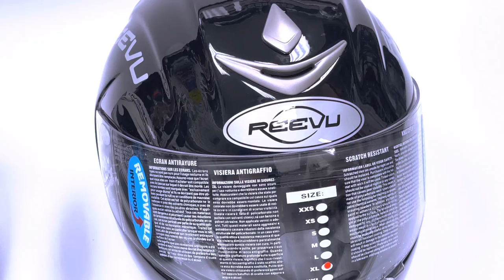Reevu MSX1 Rear View Motorcycle Helmet - Gloss Black/White Graphic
The worlds only Rearview helmet. Experience the Vision with us!
The benefit is simple, its an additional flow of information that helps the rider make decisions, if you can see trouble coming, you have a better opportunity to get out of harm's way which can only mean one thing "SAVING LIVES"

Motorbike helmets serve one purpose - to protect. Reevu have taken this concept further, producing the world's first motorbike helmets with an integrated rear view system that helps prevent accidents. A new age in motorcycle helmets has arrived.

When you wear a Reevu Motorbike helmet your view of the road ahead is not affected in any way. The view behind, however, is so dramatically transformed - you can see the road behind you with your peripheral vision.

Our customers have commented that after a short period of time, you are able to maintain awareness of the road ahead and behind without making a conscious effort. This means no more shaky steering when you are looking over your shoulder and no loss of vision of the road ahead when you are looking behind you!

Quite simply, Reevu Motorcycle helmets will transform your motorcycling experience. We still, however, encourage motorcyclists to make that all-important check over their shoulders before making any maneuvers.

This is a unique top mark motorcycle helmet genuinely hand built from start to finish

Full face helmet ECE ONU 22-05 and DOT approved
Patented Rear-view optic technology
Anti-fog visor
Tri-composite advanced fibre shell
Top crumple zone
Comfort fit and air tight seal for quiet ride
Quick release retention system
High quality wick-away soft easy-care liner
Removable & hand washable head liner and cheek pads
The Rear view system developed by Reevu engineers and Scientists is to overcome the inherent design flaw in helmets, namely to overcome the restriction of the riders peripheral vision. This technological marvel has taken British inventors, European expertise and Italian design to comply too strict international safety standards, as putting vision systems into helmets was deemed impossible by industry insiders. The Reevu team, have collaborated over a number of engineering and scientific disciplines to make that impossibility a reality. The Reevu helmet is now tested and approved to the highest international standards the optic part was developed and now acts as a crumple zone due to its unbreakable and load displacing properties. It has taken over 10 years of research and development to bring the RV MSX1 through the manufacturing process so that Motor sports enthusiasts don't have to endure the lack of information of what is coming up behind them.